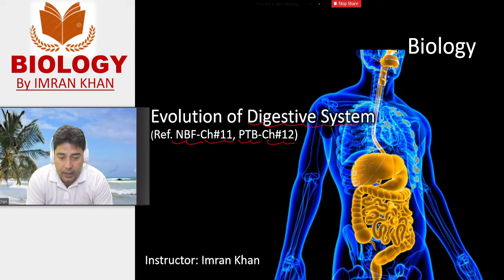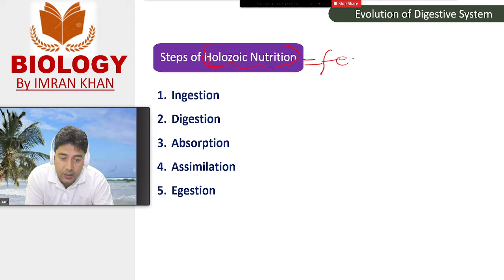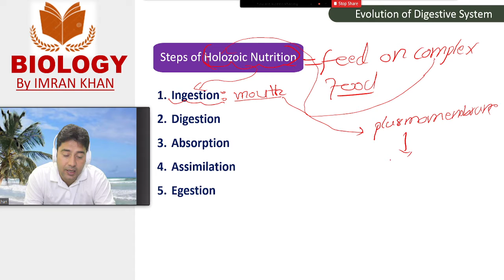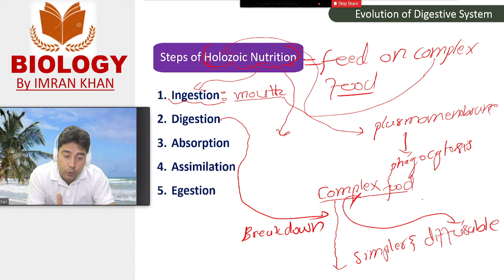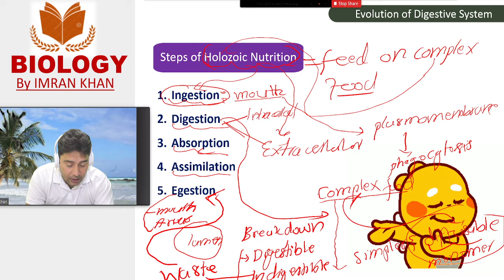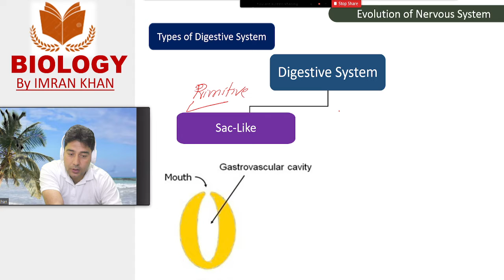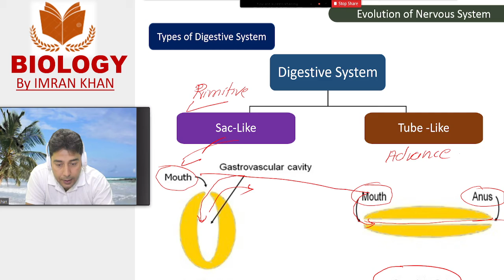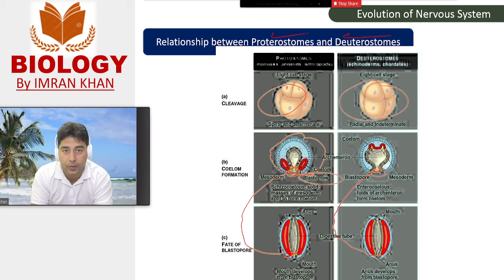Evolution of Digestive system - NMDCAT, Federal Board, Punjab Board, PPSC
What is digestive System?
From which layer digestive system is originated?
Difference between sac-like and tubular digestive system.
Protostomes and deuterostomes
Steps of Holozoic Nutrition